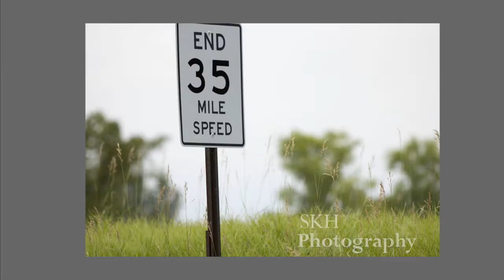Overly Rude Shopper| iPhone Series:Confessions Of A Wheelchair user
I am Samantha
Watch me in HD

Song in intro: " Heartland" downloaded from youtube's video maker enabled for use.